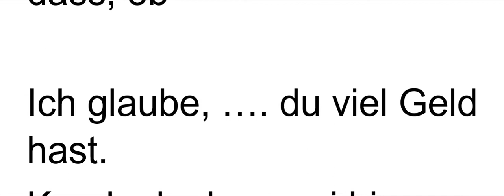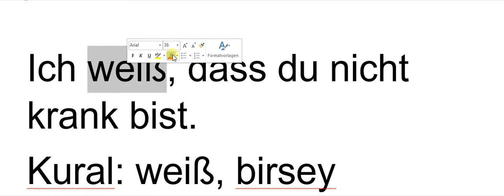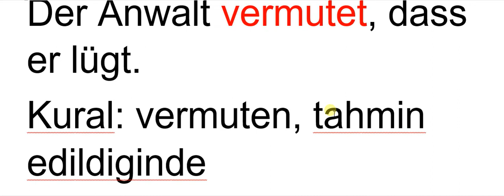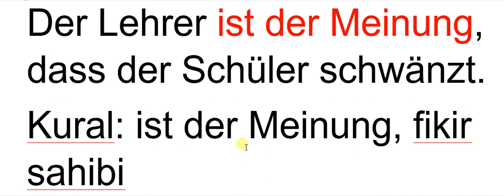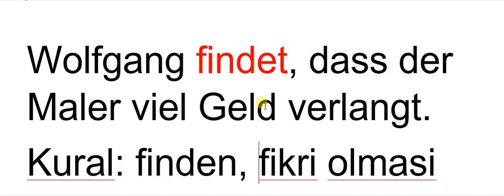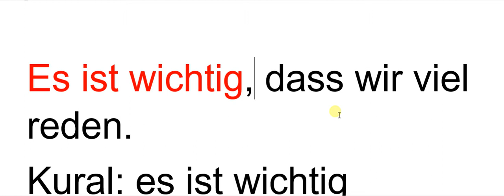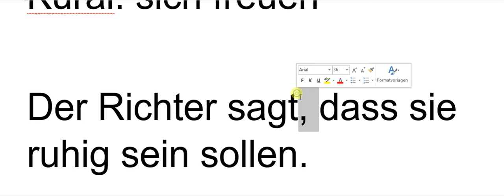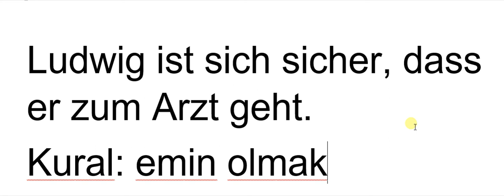Almanca wenn dass konu anlatımı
Almanca wenn konu anlatımı

ALMANCA'DA BAĞLACI öğreniyorum, Konjunktionen, DASS, OB, WENN, ALS FARK!

Bugünkü dersimizde A2 ila B2 konu anlatımında dass, ob, wenn, als bağlaclarını öğreniyoruz.
Almanca dass bağlacı çok kullanılan bir bağlaçdır. Aynı zamanda wenn, ob, als bağlaclarınıda öğreniyoruz. Almancada dass ob wenn als bağlacıyla iletilen bir yan cümledir. Almanca'da, yan cümle kurmak için dass wenn als ob yapısı kullanılır.

wenn dass als ob